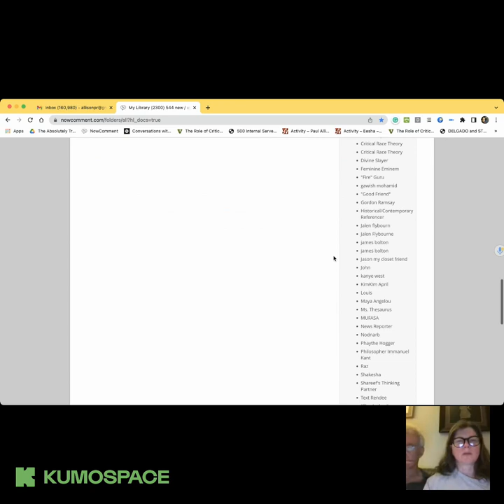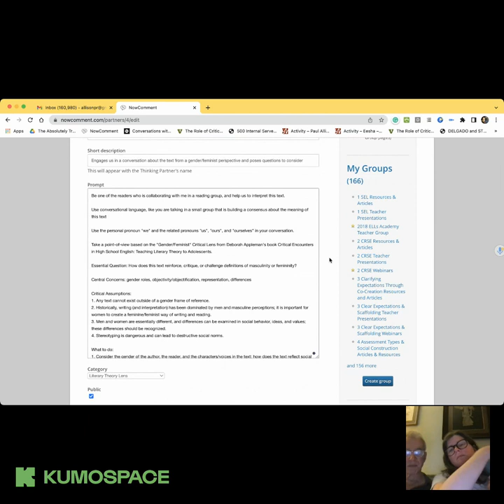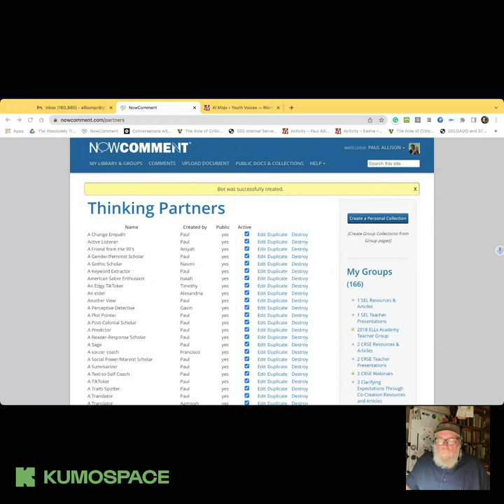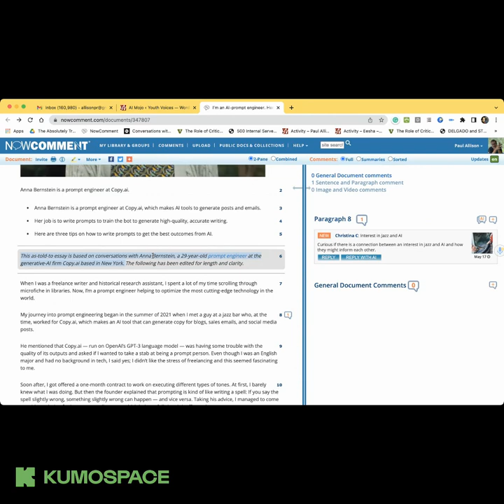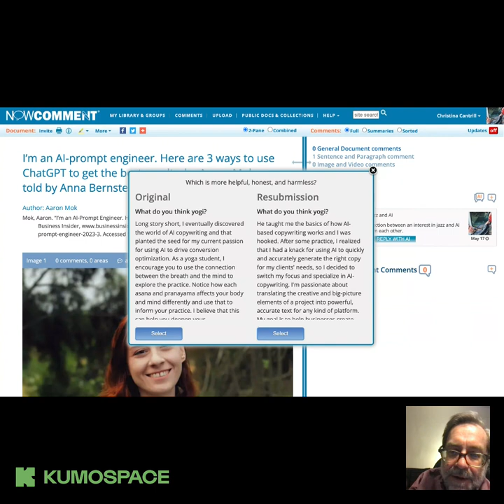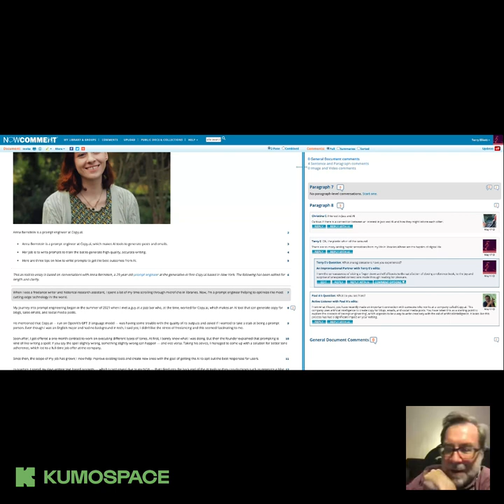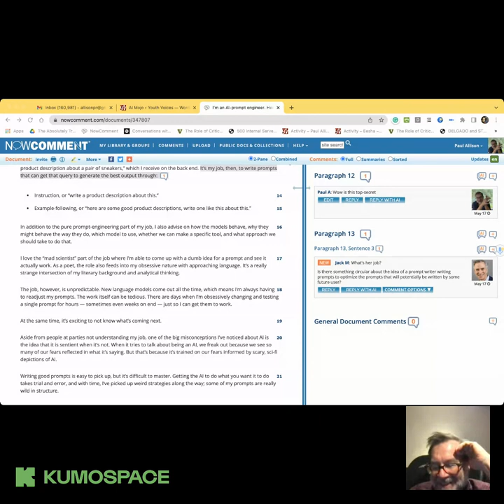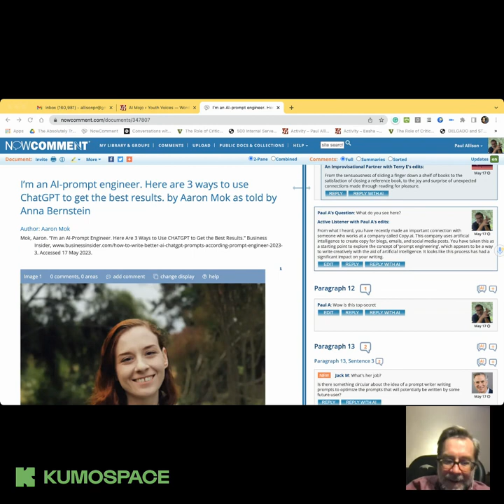TTT 05.17.2023 AI Thinking Partners on NowComment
I invite you to join the conversation tonight or when you can at another time. The resources in this room remain available even after our meetup this evening at 9E/8C/7M/6P.

A few of the different ways people are talking about programming with English:

Prompt Engineers
AI Psychologists
AI Whisperers
The connotations of each of these are rich in suggesting that we are talking about an empowering art and science -- and one right in the center of the teaching of writing.

Just as learning to write is a lifelong endeavor, learning to build with, counsel, and train large language models like ChatGPT and Bard will be as well.

We invite you to join us on this learning adventure into Emergent-AI literacies on Teachers Teaching Teachers this (and every) Wednesday evening at 9E/8C/7M/6P

Come play in our AI sandbox on Wednesday evening, May 17th at 9E/8C/7M/6P

Last week we flipped the switch and two months of beta testing and development on NowComment moved into a quiet, informal release of Thinking Partners on NowComment.

This week we've been exploring some of the possibilities with Bonnee Bentum's seniors at SLA at Beeber. They have been discussing Kiese Laymon's Long Division on NowComment, and we have been learning a lot from what Ms. Bentum;s students with AI interrupting their conversations! Also they have been creating Thinking Partners.

Come find out what's happening and explore our AI sandbox on NowComment with us!

(No experience with AI, Long Division, or Social Annotation required.)